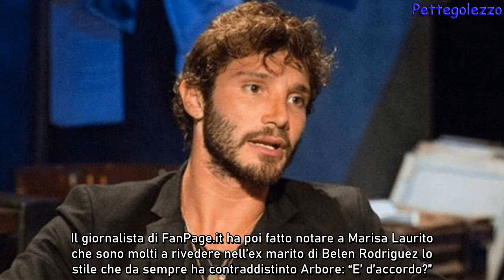Marisa Laurito senza freni “Rai distrutta, Stefano De Martino non è Arbore”